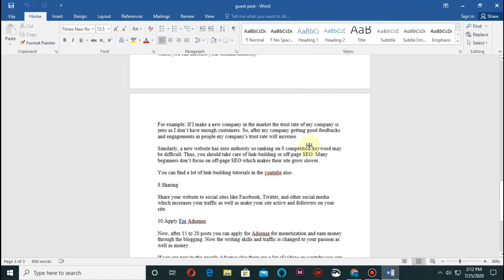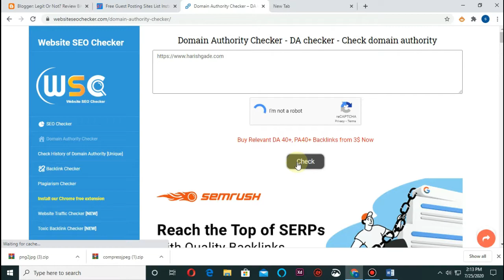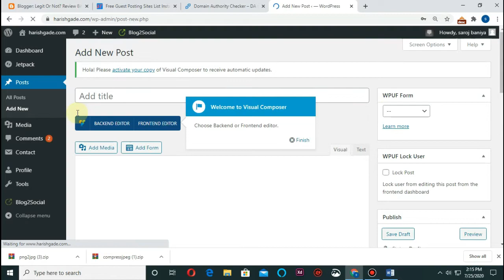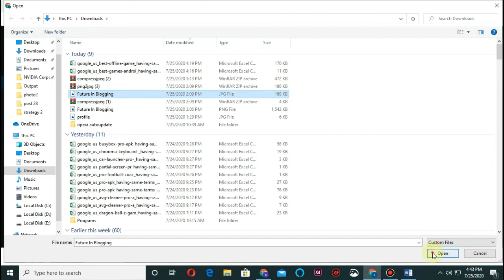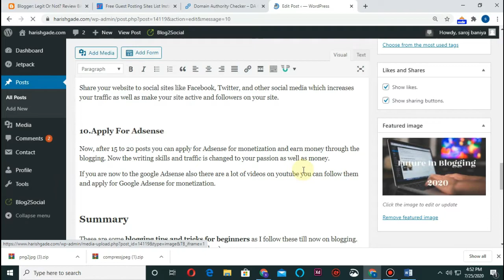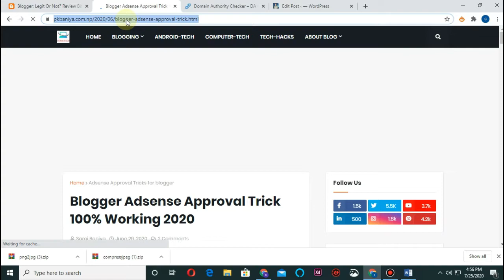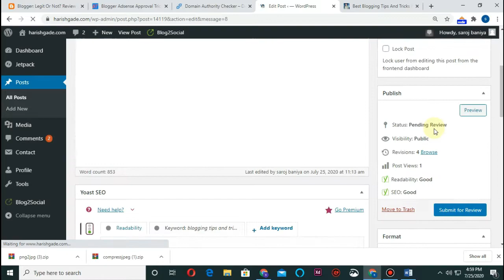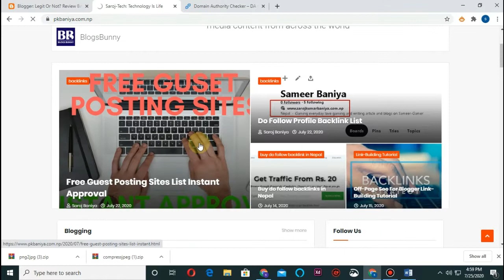Contextual Do Follow Backlinks From Guest Posting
Instant Approval Contextual Do Follow Backlinks From Guest Posting

What is guest posting?How to do guest posting?Free guest posting sites list

Video Edited by:Wondershare Filmora

My Potato Pc species:
CPU: Intel(R) Core(TM)2 Duo CPU E8400 @ 3.00GHz
Ram:2Gb+4GB
Video memmory:NVIDIA GeForce 210 (1GB)
Harddisk:500GB
Motherboard:G41
Operating System:Microsoft Windows 8 Enterprise

Blogger is a blog-publishing service that allows multi-user blogs with time-stamped entries. It was developed by Pyra Labs, which was bought by Google in 2003. The blogs are hosted by Google and generally accessed from a subdomain of blogspot.com. Blogs can also be served from a custom domain owned by the user (like by using DNS facilities to direct a domain to Google's servers.[4][5][6] A user can have up to 100 blogs per account.

 Games
 Travel
 Foods
 Movies
 Lifestyle
 Health
 Business
 News

What you will going to learn in this tutorial?
First Phase
 Introduction and Overview.
 How to create an email account?
 How to create blogger account?
 Explanation of Blogger Dashboard.
 How to create first post?
 How to Create a New Page?
 How to Change Templates?
 How to customize Templates?
 How to add header and background image?
 How to upload your profile photo in blogger?
 How to upload YouTube video on your blog?
 How to add links and more on blog?
 Get a free domain to your website and rank better?

Second Phase
SEO For Blogger
 Introduction and overview of SEO.
 Explanation of Google and the function of search engines.
 How people use search?
 Search engine results pages.
On Page SEO
 Top 5 Things of on page SEO.
 Learn titles and meta titles on your Blogger.
 Learn URLs and permalinks.
 Content on your blogger.
 Learn formatting and headings.
 Learn images.
 Learn applying what you learned on Blogger.
Off Page SEO
 Top factors of authority.
 Learn backlinks.
 Learn bounce rate links within your site.
 Conclusion
 *TechNical SEO
Third Phase
Analysis and Monetization
 Google Analyzer and Google Search Console.
 Analysis of our site and Comparison of Site.
 Introduction and Overview to AdSense.
 Applying for AdSense.
 Troubleshoot of AdSense. (If occur or helper for those who are in trouble)
 Advertisement placement and management of Ad Units.